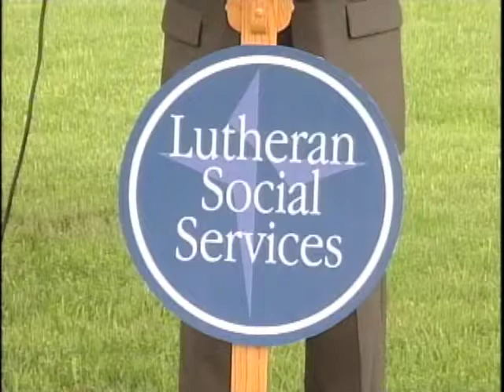Cable 8 News Story - LSS Groundbreaking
In this Cable 8 News Story, Lutheran Social Services breaks ground on a new expansion project.